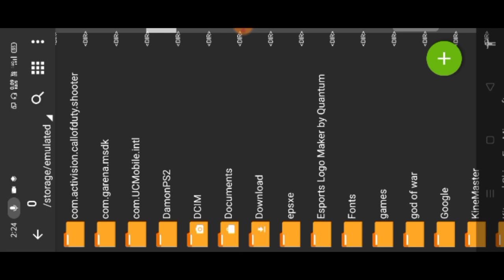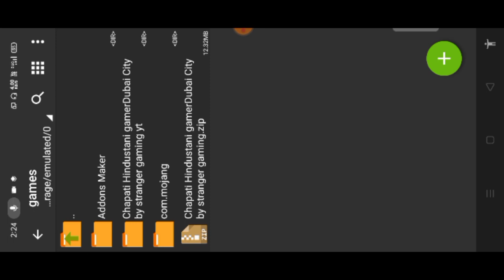HOW TO DOWNLOAD DUBAI CITY CHAPATI HINDUSTANI GAMER MINCRAFT WORLD IN MINCRAFT PE STRANGER GAMING YT